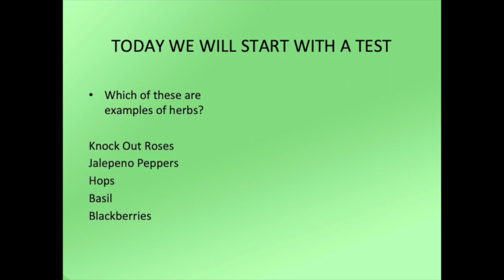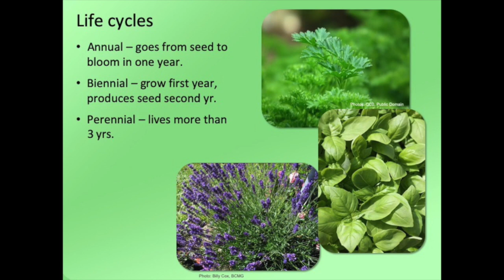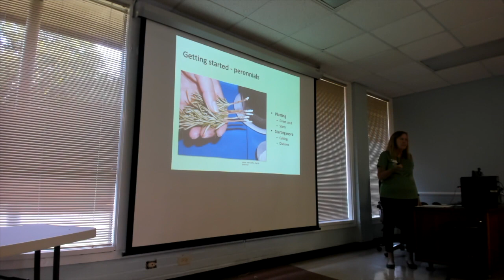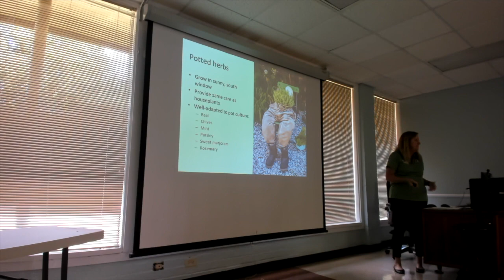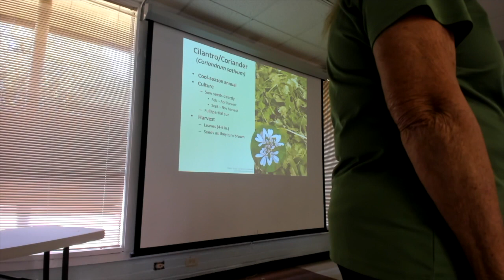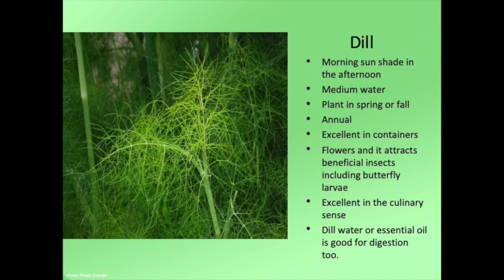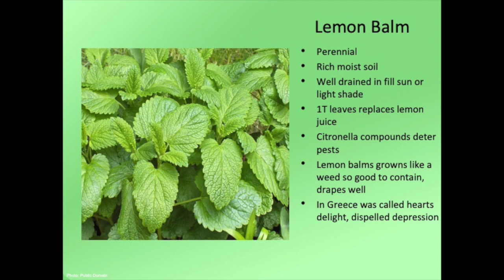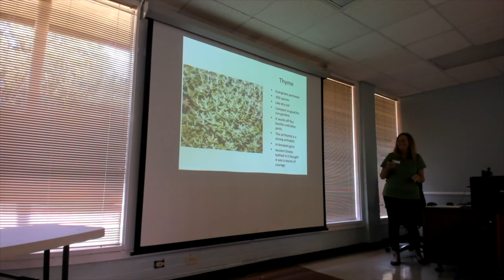Herb Gardening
This video is a presentation by, MG Grace Emery. Grace shares her passion on how to grow and harvest herbs as well as how to use them in cooking.